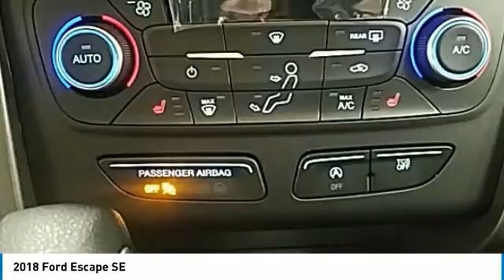2018 Ford Escape Hudson WI 8T325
2018 Ford Escape SE

Hudson Ford
2020 Crest View Drive

New Price! $5,582 off MSRP! Priced below KBB Fair Purchase Price! SE EcoBoost 1.5L I4 GTDi DOHC Turbocharged VCT Oxford White 28/22 Highway/City MPGbrbrbr*Hudson Ford Voted #1 Ford Dealership in Wisconsin by Dealerrater.combr*Edmunds.com 5 Star Dealer Awardbr*Best Price Guarantee!br*Trade In Values Up Frontbr. We take our internet business very seriously.  So we strive to maintain 100% pricing and inventory accuracy. Errors do occur so please phone or email first to confirm vehicle availability and price.  Price excludes tax, title, license, and doc fees; but does include the following rebates, in lieu of any special financing: $500 Hudson Ford Construction Sale Trade Bonus Cash. (Must trade in vehicle with less than 100,000 miles), $500 Hudson Ford Construction Sale Bonus Cash!!, $2,000 - Retail Customer Cash. Exp. 02/13/2018, $1,000 - Retail Bonus Customer Cash. Exp. 02/13/2018